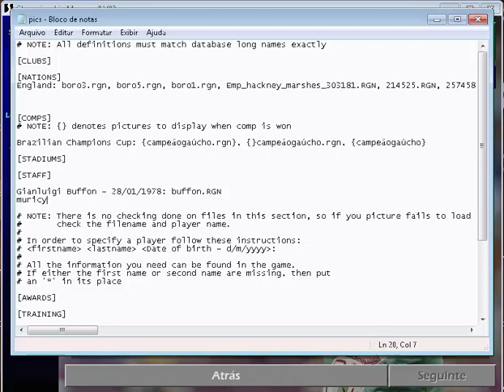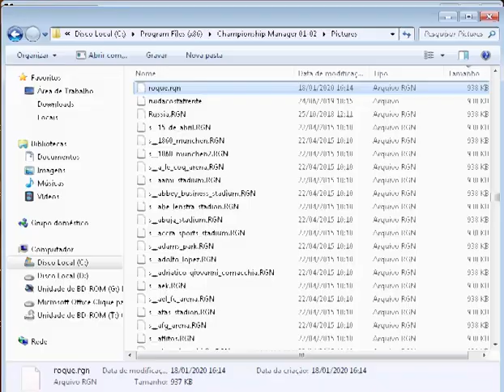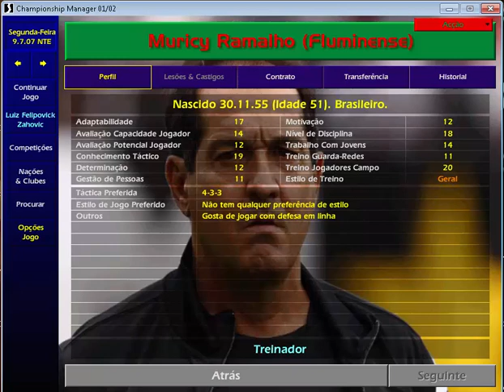Sua foto no Cm 01/02!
Saiba como colocar imagens e fotos nos treinadores, inclusive serve para o seu nome. Personalize e seja conhecido em todo o mundo CM!